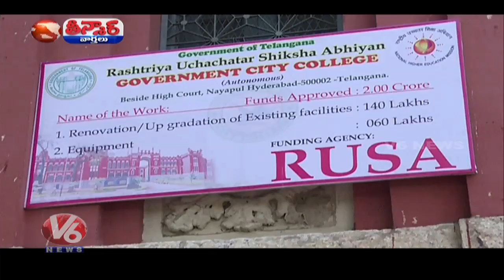Hyderabad Government City College Sporting A New Look After Renovation | Teenmaar News